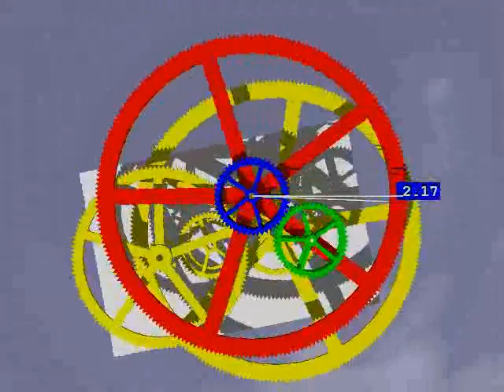Antikythera slot and pin timing test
The movement of the moon speeds up and slows down, as indicated by the difference between its unadjusted position, and the adjusted position (white indicator marks).  This is accomplished by having K1 and K2 (green) gears mounted on E3 (red); K2 is slightly displaced from K1 and is driven by a "slot and pin" arrangememt.